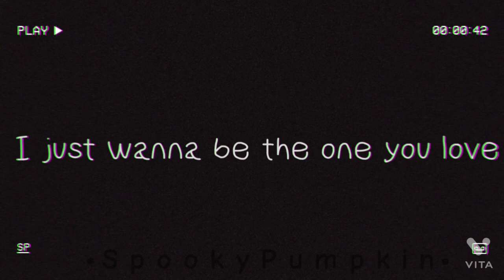Monday Morning | animation meme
christmas special!! i won’t be able to upload today or tomorrow since i’ve got family visiting and all that

happy holidays!